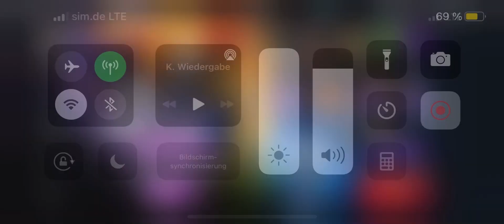Fightttt | Power Rangers Legacy wars